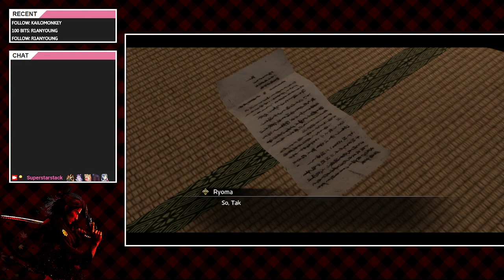Like a Dragon: Ishin! - Part 9: Spicy Get Togethers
Stream Date: March 22nd, 2023
Things are slowly getting more spicy by the chapter! We fight Ogita, before being shitfaced drunk and hanging out with two bros... Who we also fight too! Oops!